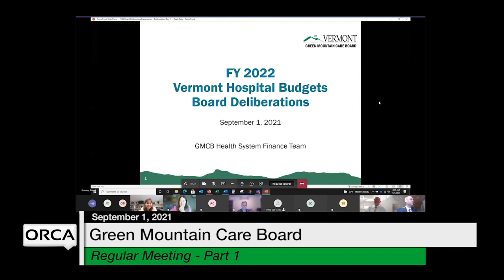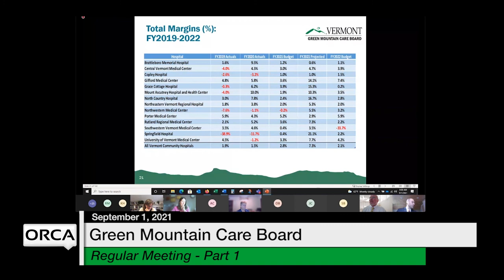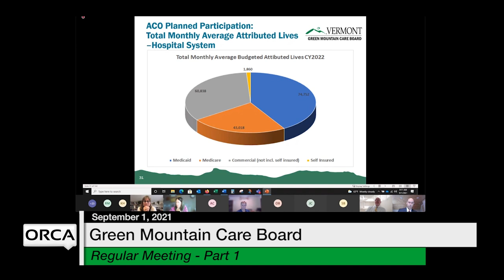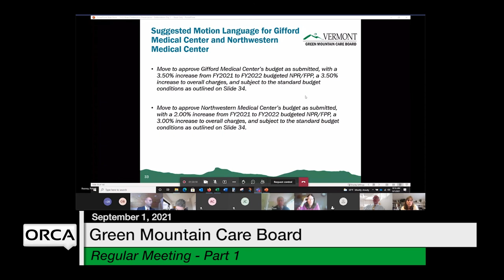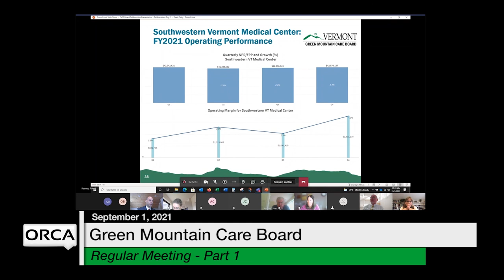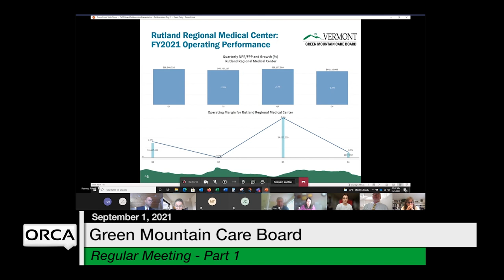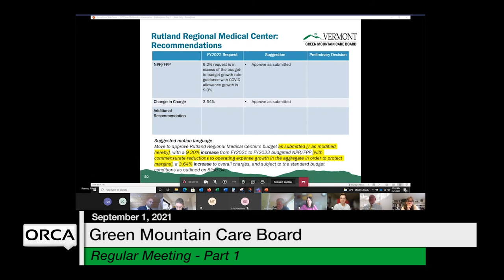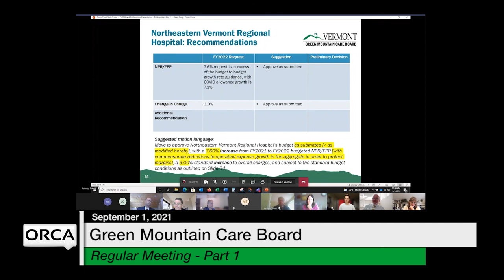Green Mountain Care Board - September 1, 2021 Part 1 [GMCB]